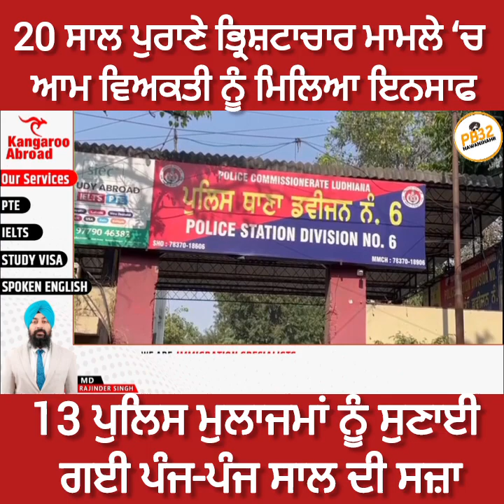20 ਸਾਲ ਪੁਰਾਣੇ ਰਿਸ਼ਵਤਖੋਰੀ ਮਾਮਲੇ ‘ਚ ਆਮ ਵਿਅਕਤੀ ਨੂੰ ਮਿਲਿਆ ਇਨਸਾਫ, 13 ਪੁਲਿਸ ਮੁਲਾਜਮਾਂ ਨੂੰ ਸੁਣਾਈ ਪੰਜ-ਪੰਜ ਸਾਲ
20 ਸਾਲ ਪੁਰਾਣੇ ਰਿਸ਼ਵਤਖੋਰੀ ਮਾਮਲੇ ‘ਚ ਆਮ ਵਿਅਕਤੀ ਨੂੰ ਮਿਲਿਆ ਇਨਸਾਫ !!
13 ਪੁਲਿਸ ਮੁਲਾਜਮਾਂ ਨੂੰ ਸੁਣਾਈ ਪੰਜ-ਪੰਜ ਸਾਲ ਦੀ ਸਜਾ।